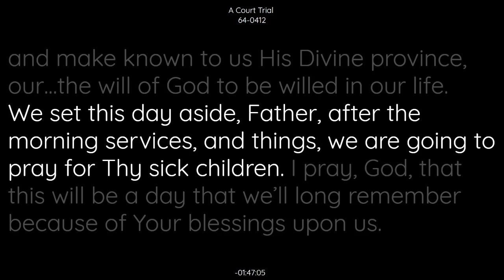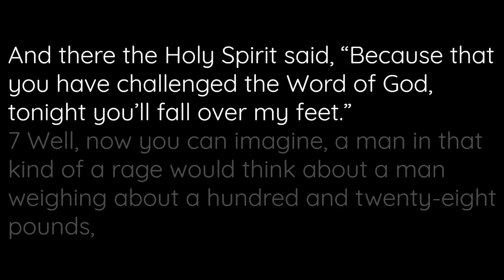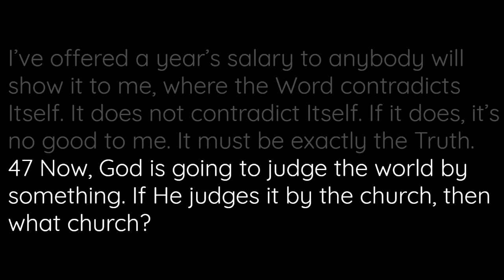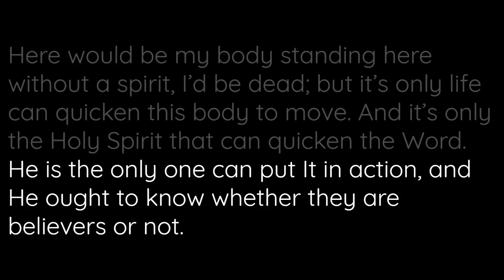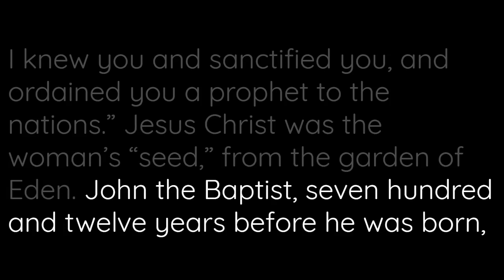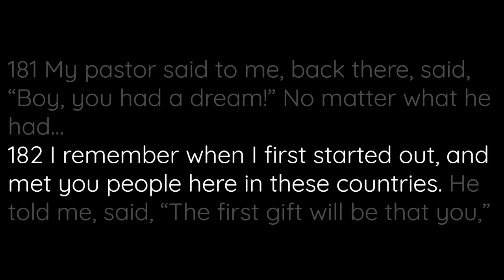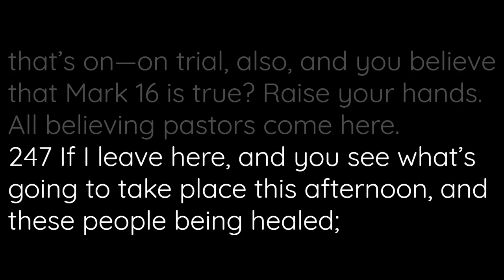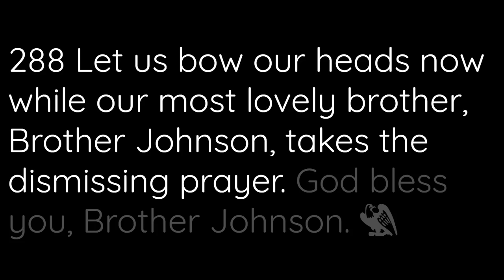64-0412 A Court Trial | William Branham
64-0412 A Court Trial | William Branham